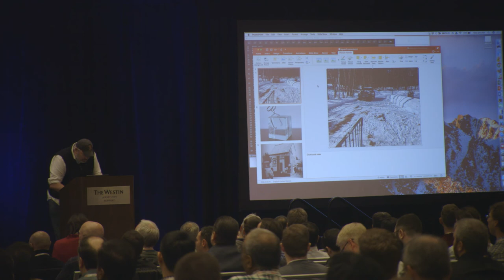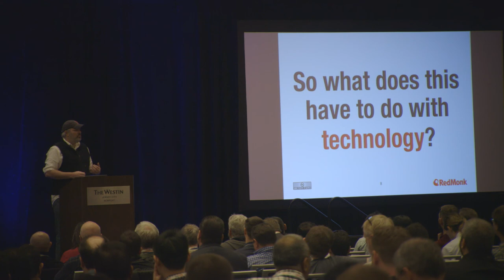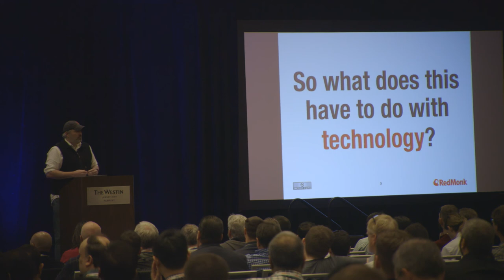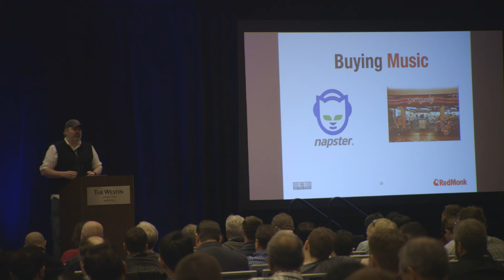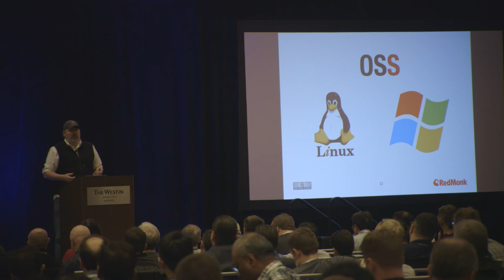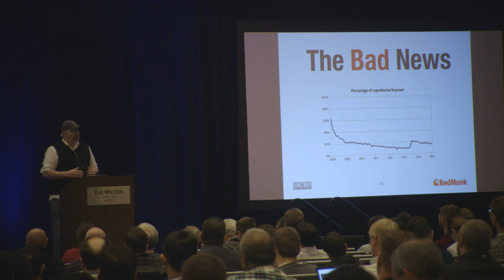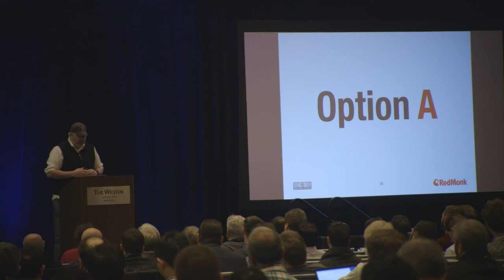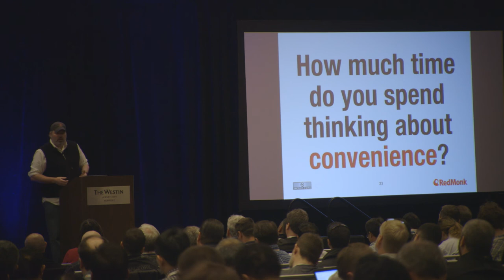Keynote The Power of Convenience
One of the most frequently overlooked, and yet most important, of technology adoption is convenience. As a feature that we all grasp intuitively, and appreciate as users, it is rarely the focus of product management decisions. We'll examine why it's important, market examples of the convenient versus inconvenient, and what to do about it.